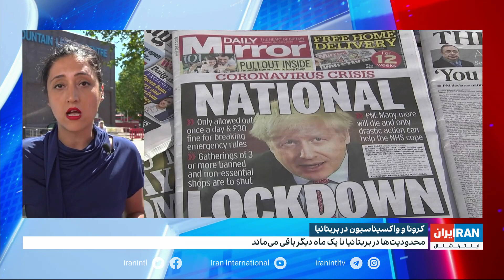محدودیت‌ها در بریتانیا تا یک ماه دیگر باقی می‌ماند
گفت‌وگو با بهاره خدابنده، ایران اینترنشنال